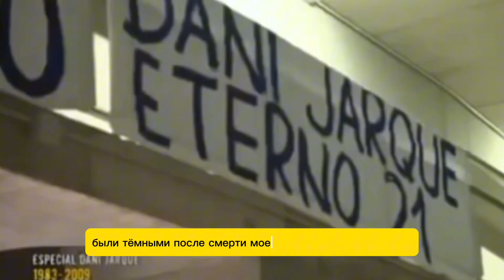В Это Невозможно Поверить, Но Андрес Иньеста Объявил О Завершении Карьеры.